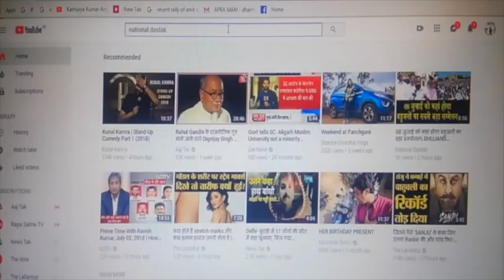बिरसा मुंडा जयंती पर बड़ा खुलासा / SPEECH ON BIRSA MUNDA